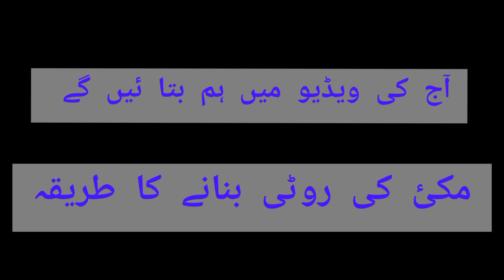Makki ki roti easy and fast corn flour roti recipi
The video is about how to make maize bread. it's a traditional Punjabi food served. with SARSon ka saag